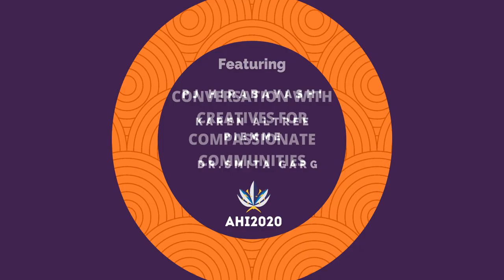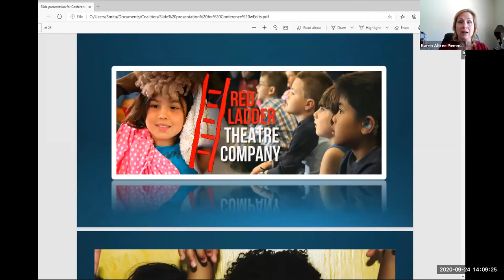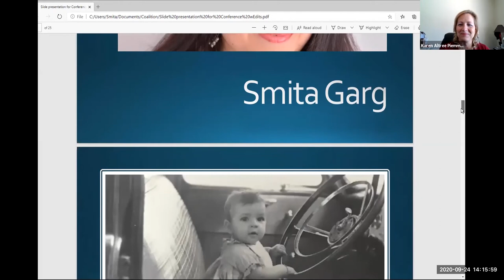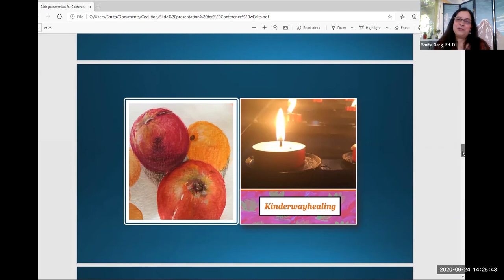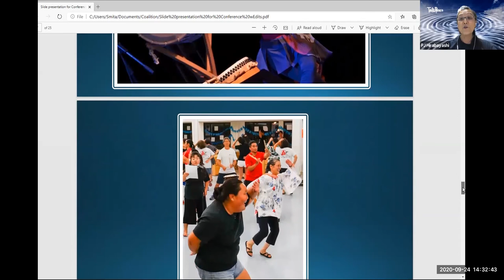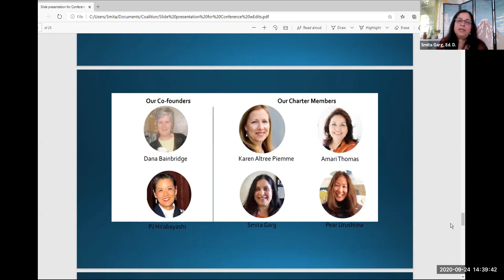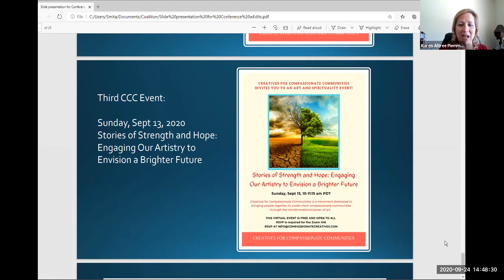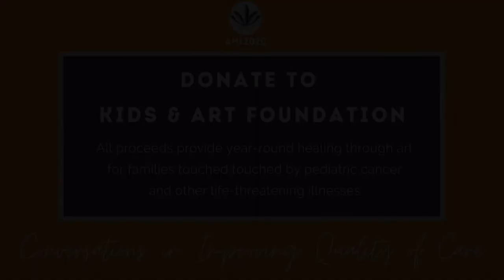Creatives for Compassionate Communities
Conversation with Creatives for Compassionate Communities (CCC). From a place of empathy, life experience, and desire to be a catalyst for change, our coalition seeks to engage the local community by merging spirituality, art, and creativity into immersive, life-energizing experiences - The Creatives for Compassionate Communities will touch on how art can be an agent of compassion and a catalyst for change.